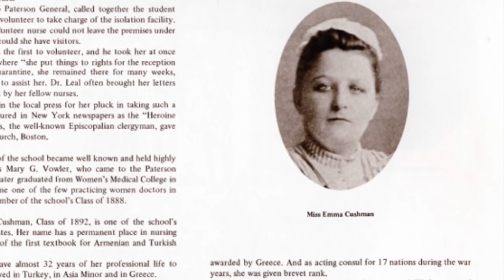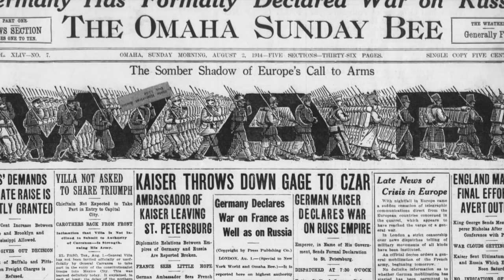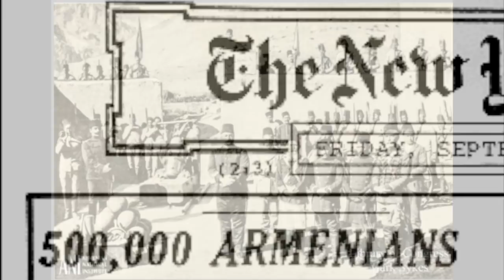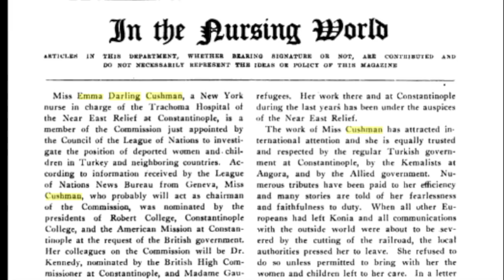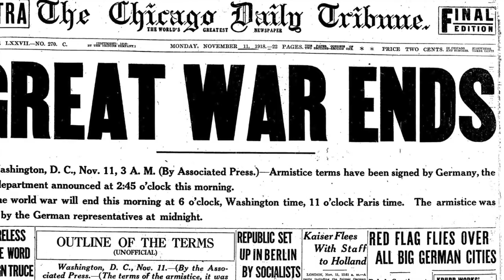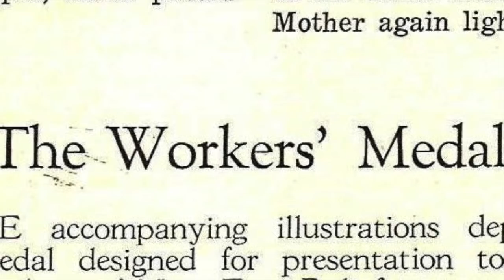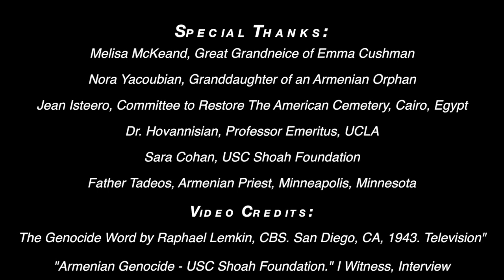Emma Cushman: A Light in the Darkness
Students Luke Boyden, Colin Everts, and Colin Caviness created an documentary award-winning short film for the Lowell Milken Center Discovery Award competition on unsung hero Emma Darling Cushman, an American nurse who saved the lives of thousands of Armenian children during the Armenian genocide. In addition to caring for countless orphans, Cushman served as Acting Consul of the Allies and Neutral Nations, overseeing millions of dollars in relief funds and prisoner exchanges. Because of their work to bring Cushman’s unsung heroism to light, the students have been given the honor of inscribing her headstone.